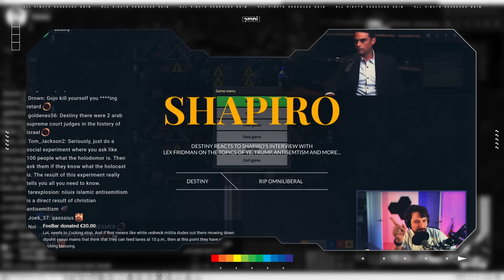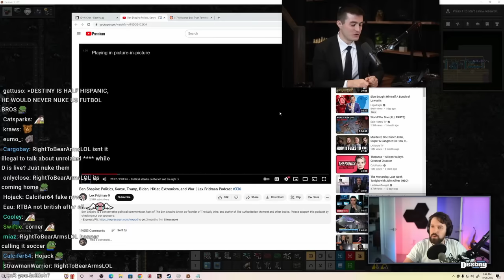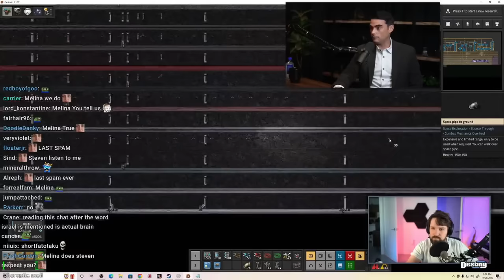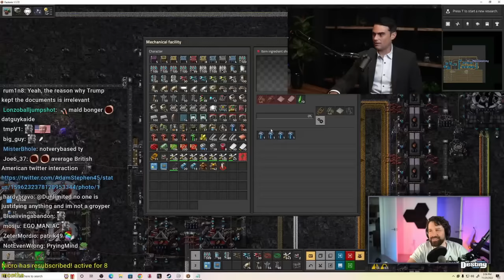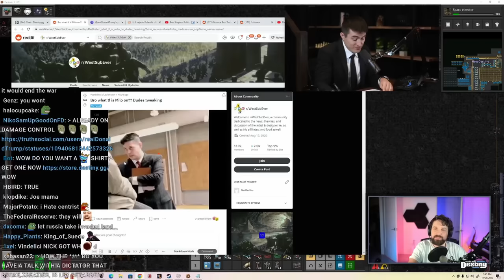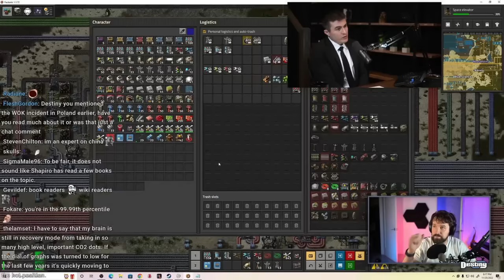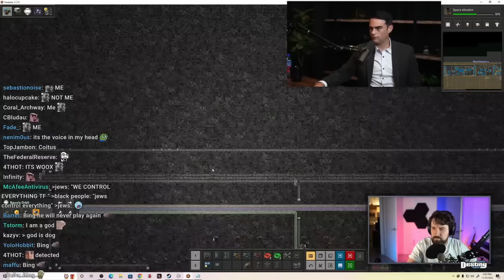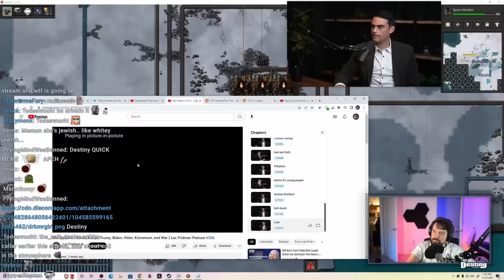Lex Fridman Grills Shapiro, Wants To Know Destiny's Disagreements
Lex Fridam interviews Ben Shapiro on Kanye, Trump, Ukraine and more...

00:00:00 Teasers / Intro
00:00:58 Lex Fridman asks Shapiro about Kanye
00:13:06 Shapiro's answer feels ideologically driven
00:22:11 Lex Fridman Asks Shapiro if he's participating in evil
00:24:42 Lex Fridman asks Destiny for feedback
00:30:23 Shapiro attacking the left
00:38:31 "I hope Lex isn't listening..."
00:55:06 Shapiro plays a trick on Lex
01:14:25 Town square social media platform
01:27:33 Shapiro talks Trump and Biden
01:39:49 People that sit on boards
02:03:12 Joe Biden and handling Ukraine and Putin
02:09:16 Milo w/ Kanye
02:38:58 Shapiro read books about Russia
02:55:12 Human life potential and conception
03:15:19 Scaring the population